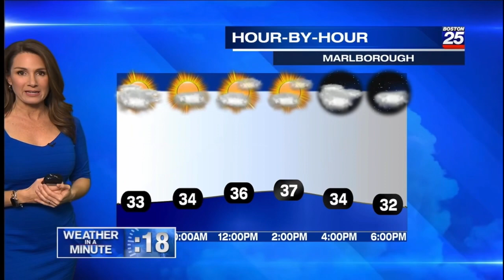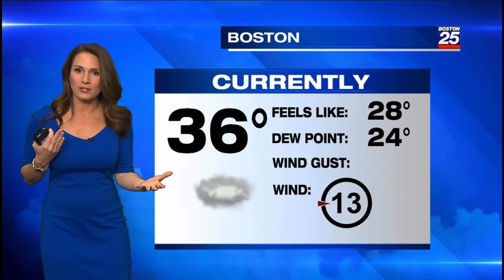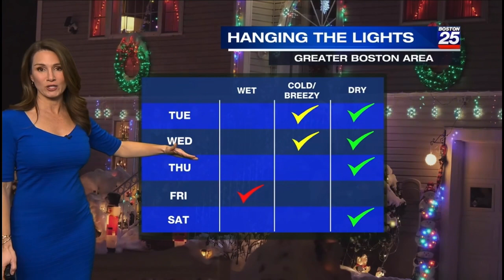Shiri looking great 112823